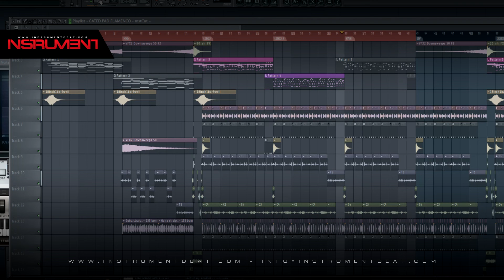Moombah Twerk 001 RE - Beat Instrumental Pistas